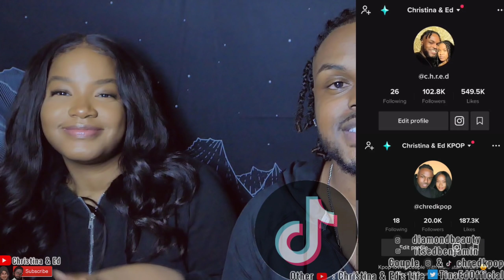Smh these GG DEBUTS...[MV] STAYC (스테이씨) _ SO BAD REACTION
[MV] STAYC (스테이씨) _ SO BAD
[MV] STAYC (스테이씨) _ SO BAD REACTION
HEY GUYS!! In today's video Ed and I react to kpop idol group Stayc and their Debut! We react to Stayc So Bad  Stayc so bad reaction. Smh these gg debuts... [MV] STAYC (스테이씨) _ SO BAD Reaction

Stayc reaction, Stayc So Bad reaction, Stayc So bad reactions, reaction to Stayc So Bad, reactions to Stayc So Bad, Stayc So Bad, Stayc reactions, Reaction
to StayC, reactions to Stayc, Christina and ed, Christina & ed reaction, Christina and Ed